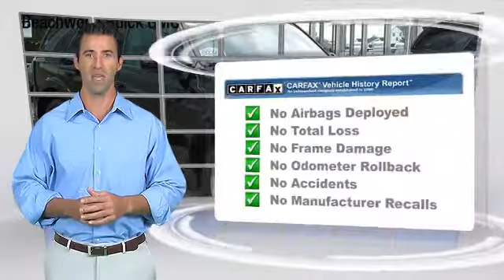Collection Buick GMC of Beachwood, Beachwood OH 44122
Collection Buick GMC of Beachwood

25975 Central Parkway Beachwood OH 44122

[DFIN:2:2381574:I:B64031A7:02b31dc131a7e429345a2f7be168186b]